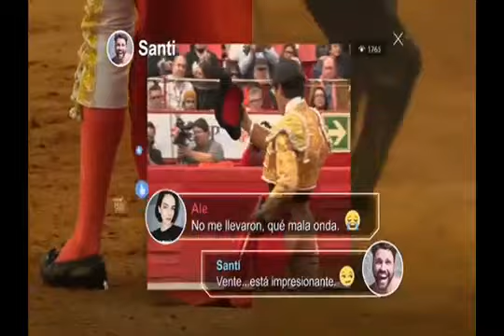030 Tandas Comerciales Bandamax Noviembre 2018